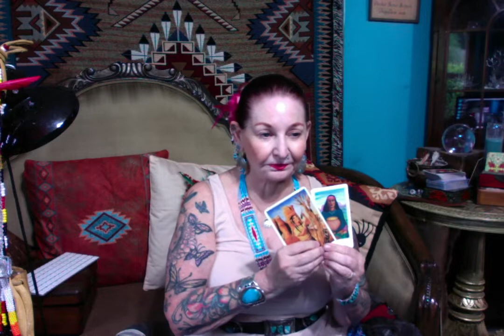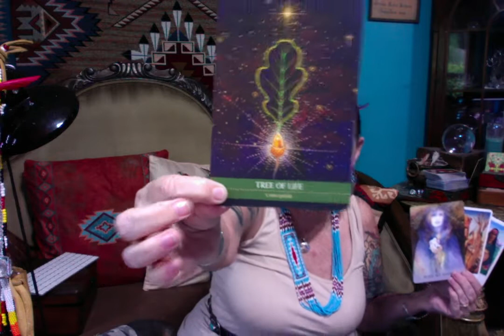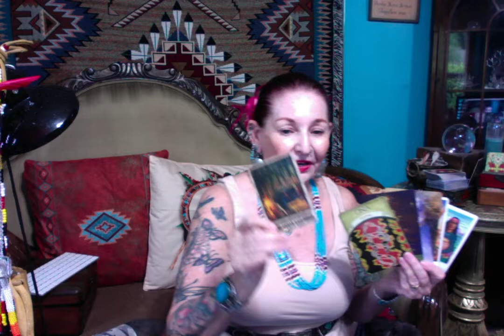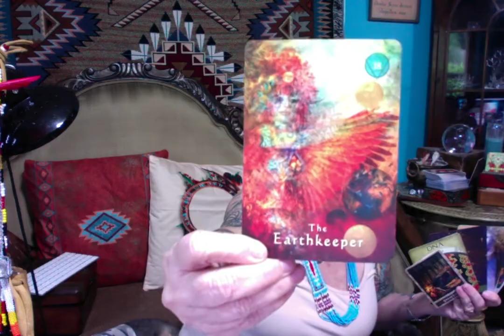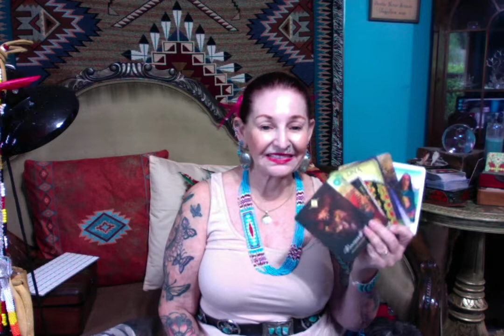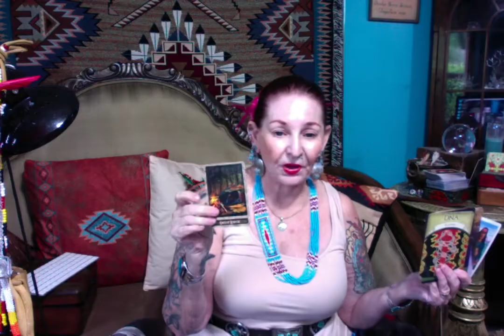Wisdom of the Day ( Take Back Your Power - Karma - Focus ) -------Ganga Tarot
Wisdom of the Day  ( Take Back Your Power - Karma - Focus )